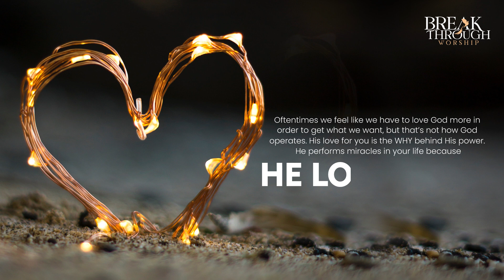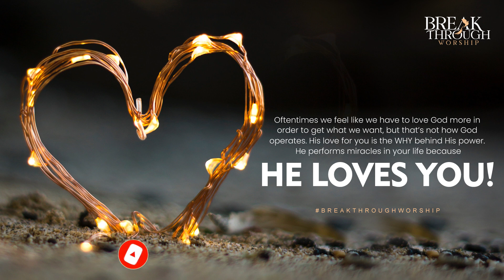Love Is The Why Behind Power | Word of The Day | Benny John Joseph | BreakThrough Worship Official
Oftentimes we feel like we have to love God more in order to get what we want, but that's not how God operates. His love for you is the why behind his power. He performs miracles in your life because He loves you!